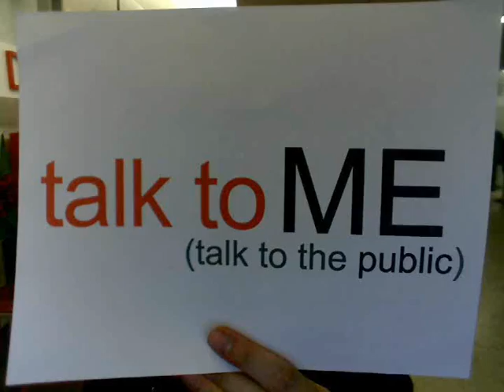PABLO'S TALK TO ME -explanations about cancer with Francis Collins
PABLO'S TALK TO ME -explanations about cancer with Francis Collins, genetist, noted for his landmark discoveries of disease genes, and his leadership of the Human Genome Project (HGP), talks about some issues on cancer research.